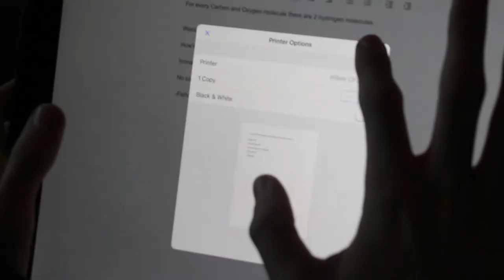Digital Storytelling Video